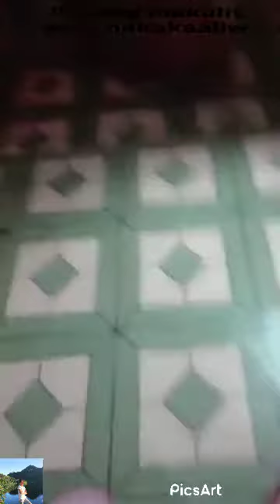A black semi long hair cat is so smart to open the door.Two cats playing together.Makulit.